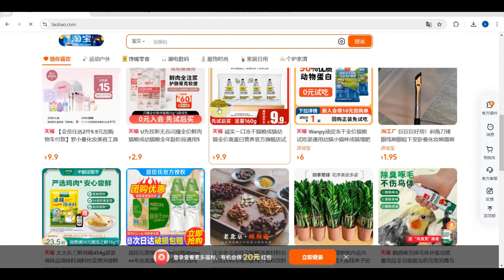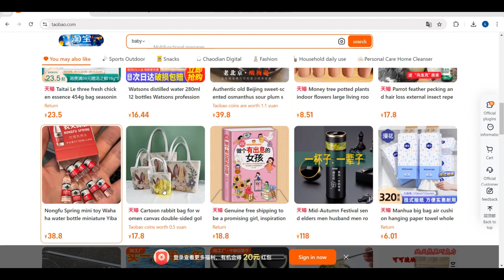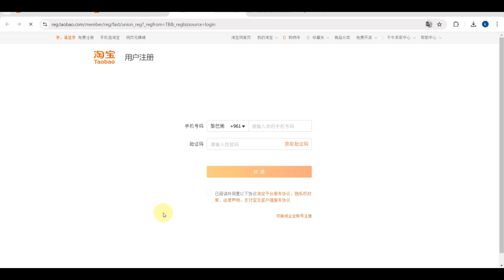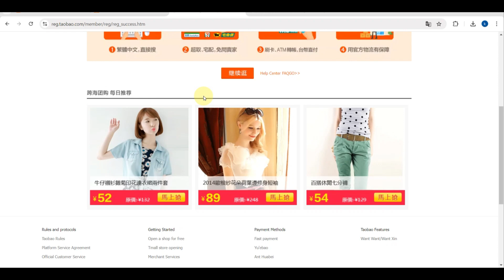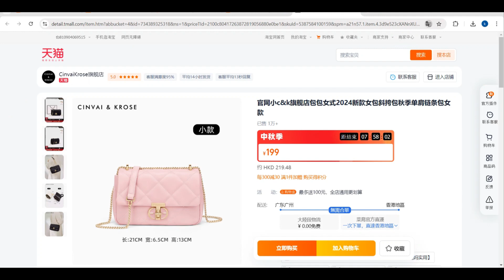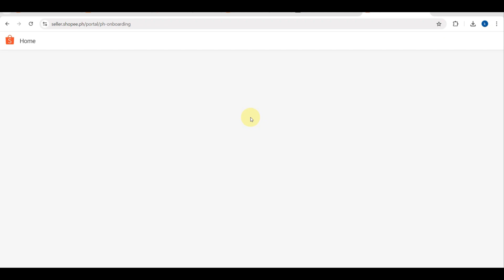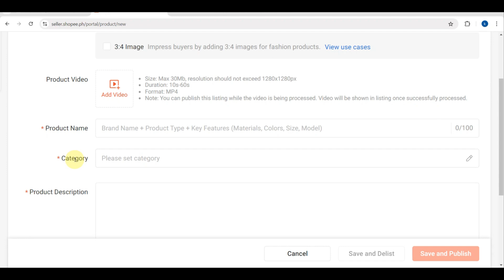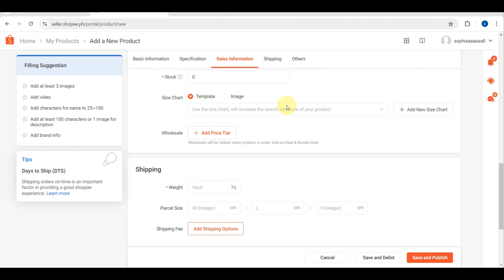How to Dropship from Taobao to Shopee (Full Guide)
Learn how to dropship from Taobao to Shopee with this full guide. Discover the step-by-step process to successfully dropship products and grow your online business!